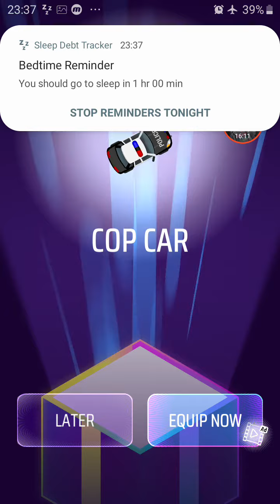Looper - mobile musical game for kids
Looper - mobile musical game for kids android and tablet. Play and learn